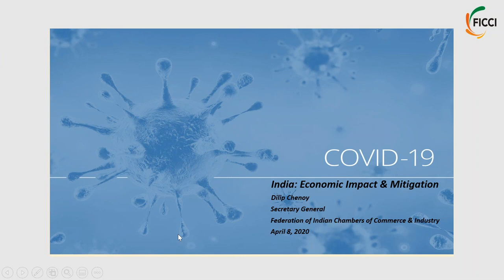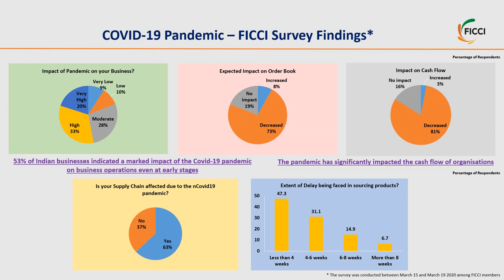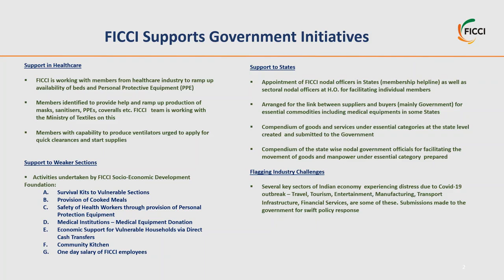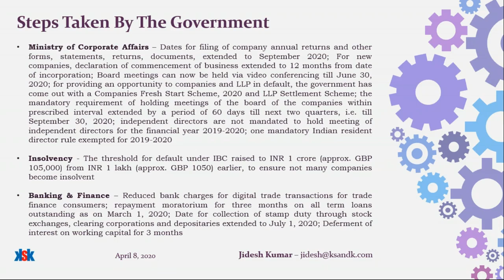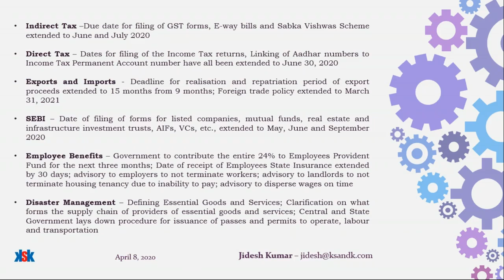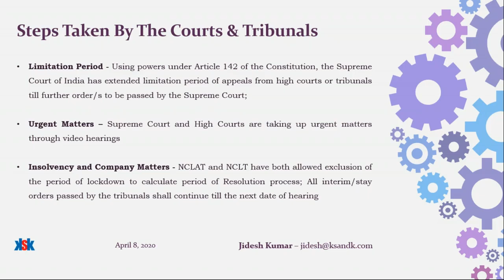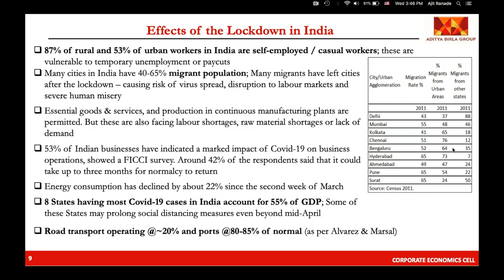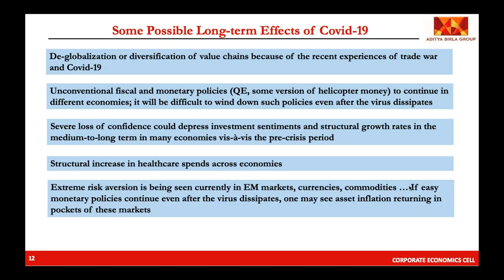The Impact of COVID-19 on the Indian Economy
Webinar on 'The Impact of COVID-19 on the Indian Economy' organized by FICCI & UKIBC.